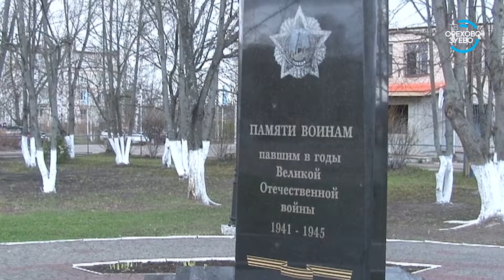Рабочая поездка главы. Контроль благоустройства памятников и мемориалов 08 05 2018